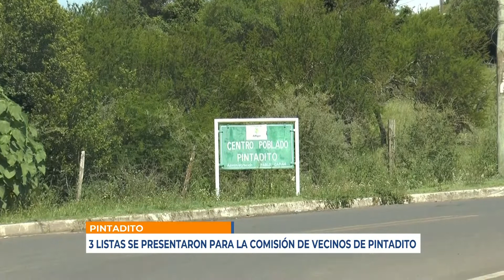Infotres - 10/03/2021 - Jorge Britos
3 listas se presentaron para la Comisión de Vecinos de Pintadito